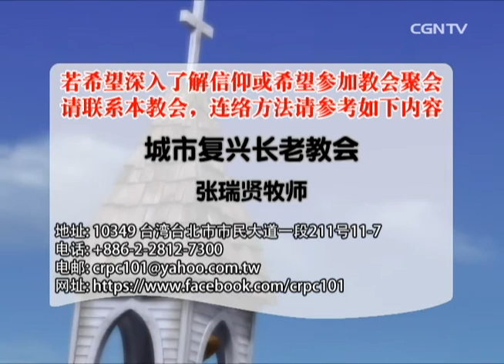【话语之泉】张瑞贤牧师 - 幸福的友谊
主讲者：张瑞贤牧师(城市复兴长老教会)